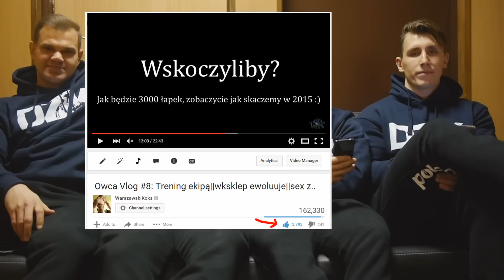Zapytaj Koksa #13 - Czemu biceps nie rośnie / Ból Pleców i Nadgarstków - Warszawski Koks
Obserwuj nas również na:
Instagramie: